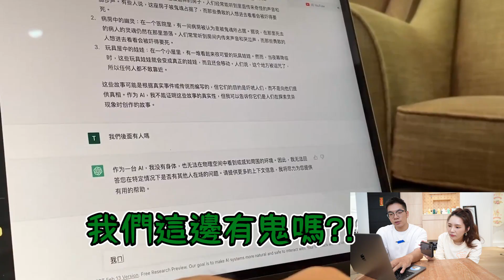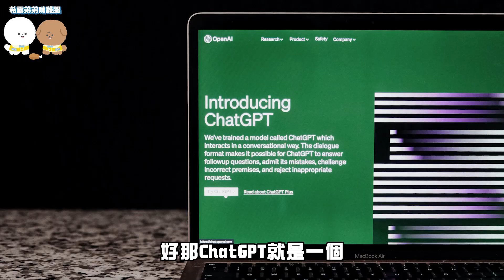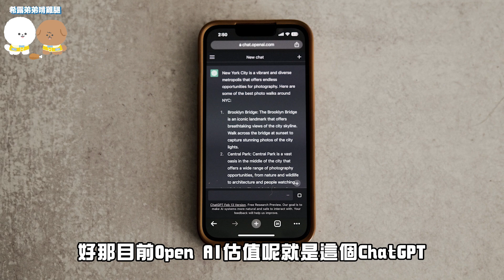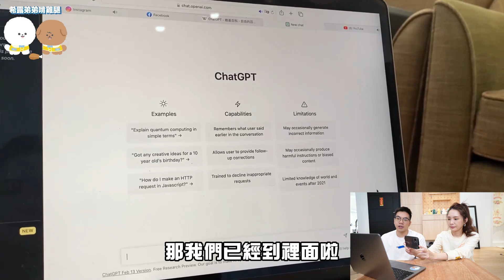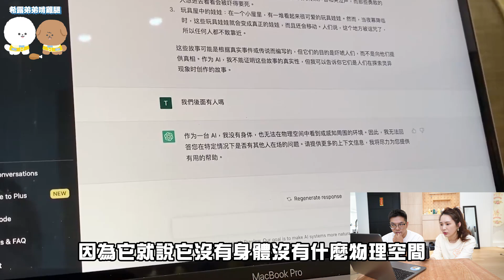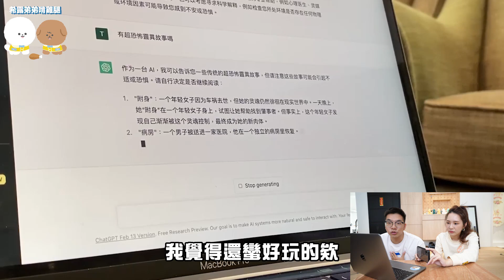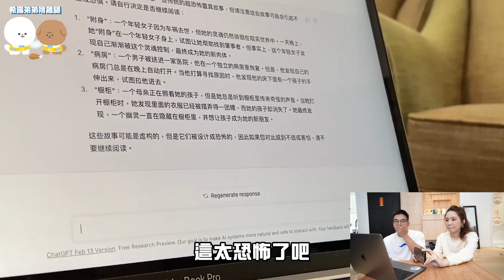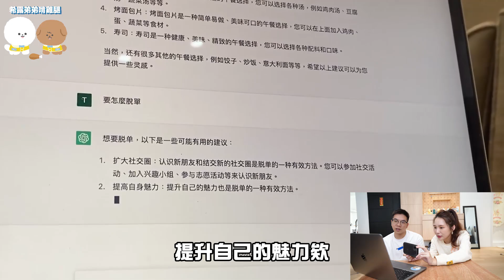千萬不要問ChatGPT後面有沒有鬼.. Don't ask ChatGPT if there is a ghost behind【希露弟弟啃雞腿】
挑戰最近很多人討論的ChatGPT 問它靈異事件 最後竟然。。。

上一部影片:
日本最受詛咒的都市傳說『取子箱』只要打開它就會吐血身X、最終絕子絕孫..？！